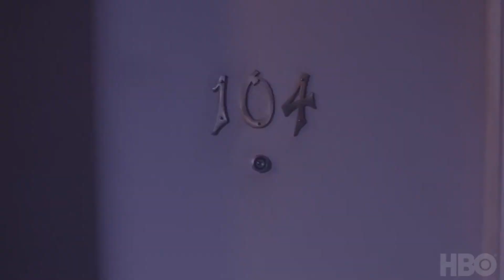ROOM 104 Official Trailer (2017) Davie-Blue, Spencer Garrett, Will Tranfo Movie HD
ROOM 104 Official Trailer (2017)  Davie-Blue, Spencer Garrett, Will Tranfo

ROOM: Set in a single room of an average American hotel, Room 104, which tells a different story of the assorted guests who pass through it.